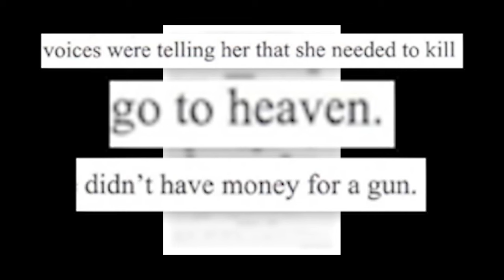Mother admits to killing of young daughter in Darrington, police say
A Darrington woman is in custody after police say she called 911 to report killing her young daughter days prior and burying her body in a neighbor's yard.

The woman told a deputy that voices in her head told her to kill herself and her 5-year-old daughter, probable cause documents show. She told deputies that she stabbed her daughter multiple times in the back seat of her vehicle on Feb. 14 and left the deceased child in the car for several days before eventually burying the child.